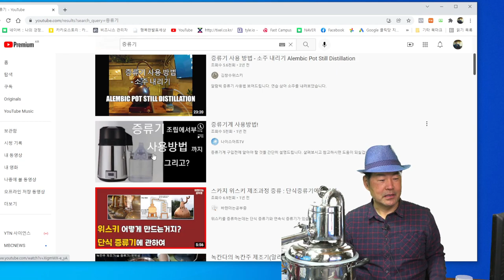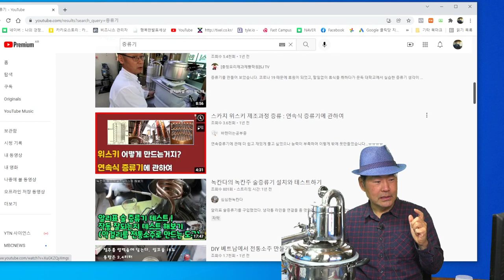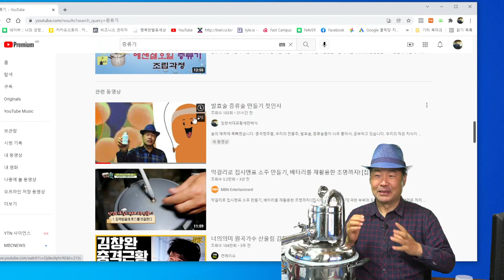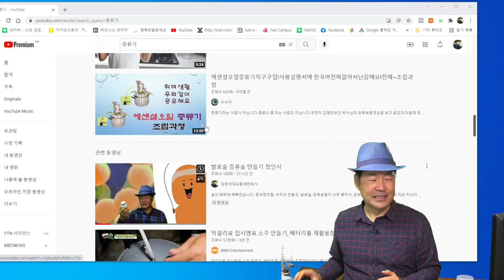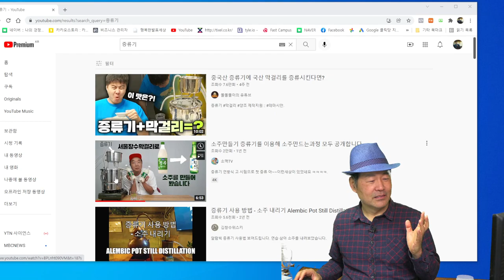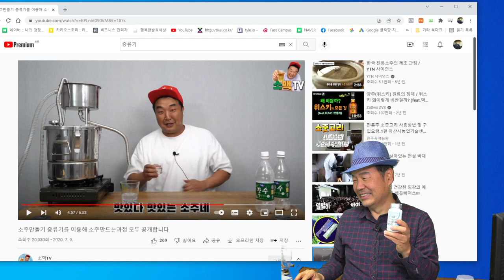소주 만드는 증류기 소개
발효술로 소주를 만들려면 증류기가 있어야 합니다.
중국산 저렴한 증류기 한대를 소개한 영상입니다.